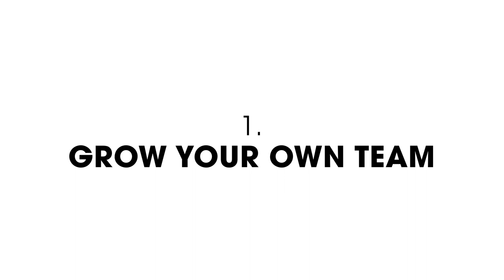PBTV: Hellen Ward's 5 Secrets to Business Success | Professional Beauty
Hellen Ward, Managing Director of Richard Ward Hair & Metrospa, offers five tips on how to achieve success with your beauty business.